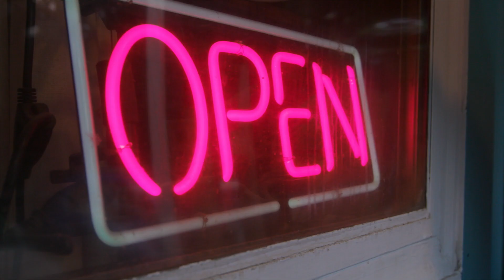It's a Badge of Honor - Omaha Dives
This Now Serving Omaha webisode explores Omaha's impressive dive scene. Omaha's culinary landscape celebrates a wide variety of foodie favorites, including some new out-the-box creations!